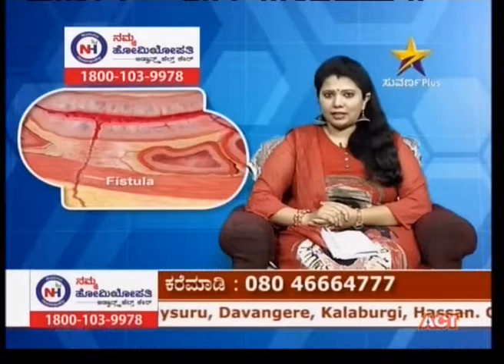Namma Homeopathy Dr Manjunath Piles